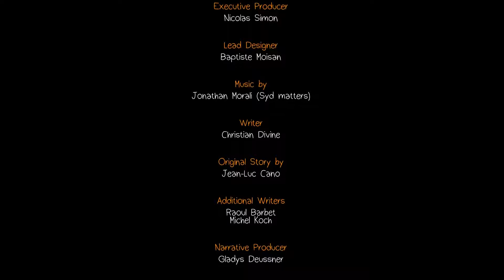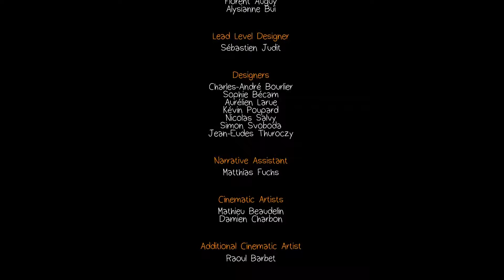Life Is Strange EP4: Tough Choice (part 49)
Life Is Strange is a graphic adventure, played from a third-person view. Introducing the mechanic of rewinding time allows the player to go back and redo any action other than what is done past a checkpoint (however long a checkpoint lasts). Outfitted with a polarity system, the choices made will alter and affect the story through short or long-term consequences.